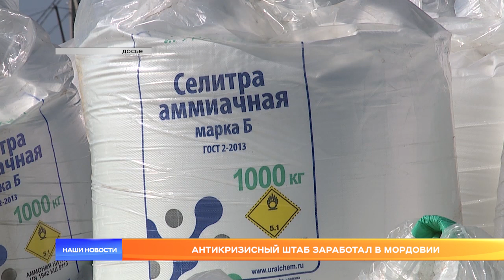Антикризисный штаб заработал в Мордовии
В Мордовии начал работать антикризисный штаб, главная цель которого – поддержка устойчивости экономики республики в условиях санкций, вводящихся против России. Возглавил штаб руководитель региона Артём Здунов.